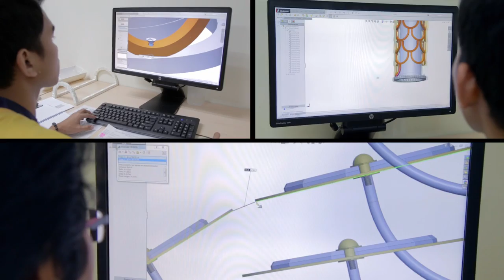TroyCor - Philippines factory capabilities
A look at the manufacturing capabilities of the Philippines based factory for Troy Lighting and Corbett Lighting.